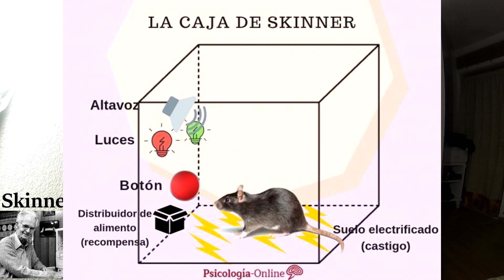El 'Condicionamiento Operante' de Skinner y su Aplicación | Experimento | Pedagogía MX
Cuando Skinner empezó sus estudios, el conductismo se fundamentaba básicamente en el condicionamiento clásico heredado Iván Pavlov y popularizado por John B. Watson. A grandes rasgos, este enfoque de la psicología conductista propone modificar el comportamiento haciendo que estímulos agradables o desagradables que se presentaban a la vez que otros estímulos a los que se quería que el individuo desarrollase aversión o agrado. El condicionamiento clásico era tan rudimentario que funciona con animales. Por ejemplo, en los famosos experimentos de los perros de Pavlov, este fisiólogo hacía que los animales empezasen a salivar al oír un cierto sonido, ya que este había sido asociado con la comida en anteriores ensayos. La clave del condicionamiento simple estaba en asociar estímulos entre sí. Skinner admitía que el condicionamiento simple podía ser útil en ciertos casos, pero descartaba la posibilidad de que la conducta pudiera ser explicada solo a través de este mecanismo, entre otras cosas porque las condiciones para que se produzca raramente se dan fuera de un laboratorio. Sin embargo, sí creía que nuestro comportamiento (y el de muchas otras formas de vida) puede ser entendido como un proceso de adaptación a experiencias agradables y desagradables, útiles y no útiles.  Para Skinner, el aprendizaje a partir de las consecuencias que tiene el modo en el que se interactúa con el mundo era el principal mecanismo de modificación de la conducta. Tanto los seres humanos como los animales estamos realizando siempre todo tipo de acciones, por insignificantes que sean, y estas tienen siempre una consecuencia para nosotros, que recibimos en forma de estímulos. Esta asociación entre lo que hacemos y lo que notamos que son las consecuencias de nuestras acciones son el fundamento del condicionamiento operante, también conocido como condicionamiento instrumental, que según Skinner era la forma básica de aprendizaje en buena parte de las formas de vida. La metodología a la que normalmente recurrían los psicólogos conductistas se basaba en los modelos animales (experimentación con ratas, palomas, etc.), lo cual en cierto modo es una limitación. En la teoría de B. F. Skinner el objeto de estudio de la psicología es la conducta, y no la mente o la mente y la conducta a la vez. Según este conductista, todo aquello a lo que se le suele llamar "proceso mental" era en realidad una forma de conducta más, algo que se pone en marcha para hacer que el ajuste entre nuestras acciones y las consecuencias esperadas sea óptimo. El legado teórico del padre del conductismo radical supuso un rechazo total a los métodos de investigación especulativos propios del psicoanálisis y una propuesta de investigación al margen de la introspección y centrada solo en variables objetivas y fáciles de medir.  Al estar tan apoyada en el condicionamiento operante, la obra de Skinner reivindicaba la experimentación con animales como una fuente útil de conocimiento, algo que ha sido muy criticado tanto por psicólogos de la corriente cognitivista como por varios filósofos, según los cuales hay un salto cualitativo entre la vida mental de los animales no humanos y los miembros de nuestra especie. EXPERIMENTO DE SKINNER: La caja de Skinner Oficialmente llamada "cámara de condicionamiento operante", la caja de Skinner es uno de los inventos más conocidos en la historia de la psicología. Se creó con el objetivo de demostrar que se podía inducir y modificar el comportamiento de un animal (en un primer lugar, utilizó una rata) mediante estímulos externos. La caja es uno de los pilares en los que se basa el ya conocido conductismo de Skinner. La caja tenía los siguientes elementos: Dos luces, Un altavoz, Un botón, Suelo electrificado (en algunos casos), Dispensador de comida. Funcionamiento de la caja de Skinner: Se introducía una rata dentro de la caja (normalmente se le privaba de comida antes para que su motivación para alimentarse fuera mayor), la rata experimenta en su nuevo entorno hasta que descubría el botón y lo presionaba. Automáticamente salía comida del dispensador tras ser pulsado el botón.